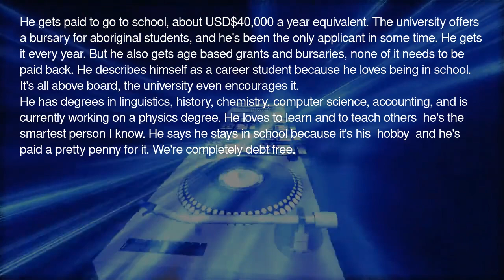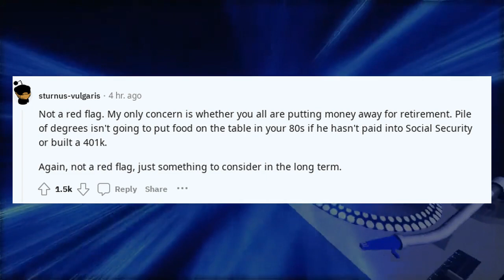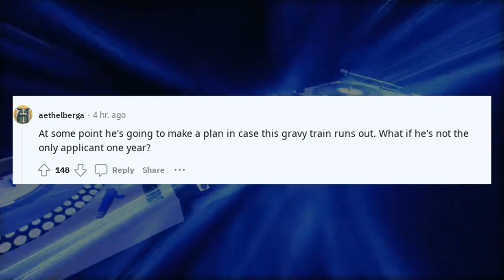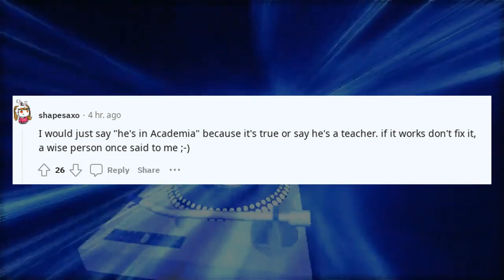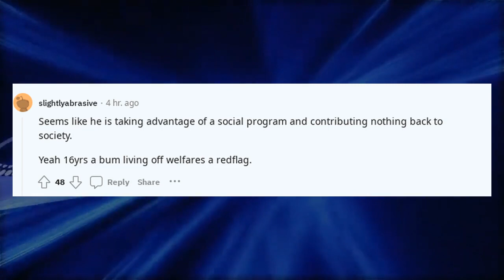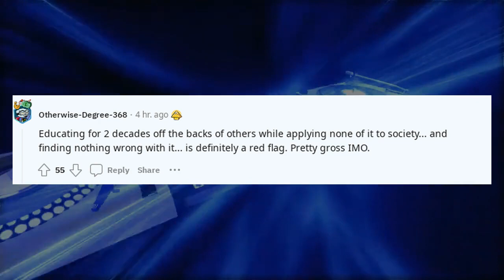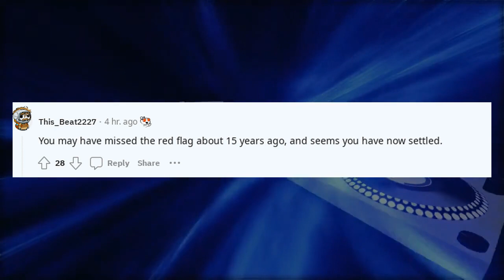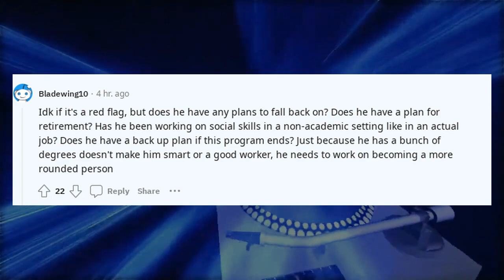Askreddit Stories My husband is 40 and has been in university for 20 years. Would that be red flag ?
Welcome to Brain Boosters Zone, your ultimate destination for captivating content that fuels your curiosity and propels you towards excellence. If you're a fellow enthusiast of r/askreddit discussions, intriguing stories, and thought-provoking questions, you've found your intellectual haven.

Dive into the world of askreddit as we unravel stories that range from heartwarming and hilarious to spine-chillingly scary. Join us in exploring the best of r/askreddit, where stupidity meets cheating, and revenge stories take unexpected turns. Experience the gut feelings and unravel the mysteries that lie within the threads of askreddit's history.

Our channel isn't just about stories; it's about expanding horizons. Engage with tales from teachers, unlock funny anecdotes, and embrace the secrets and cringe-worthy moments that make us human. Delve into the realm of askreddit's nice guys and navigate through the medical mysteries that baffle even r/askreddit doctors.

Brain Boosters Zone is more than a channel – it's a brain gym. We're here to challenge you, entertain you, and empower you. As you explore our videos, you'll accumulate knowledge karma, enhance your mental toolkit, and gain life advice that's as valuable as gold.

Education is the cornerstone of personal growth, and we're your partners on this educational journey. Whether you're seeking wisdom about karma, life's enigmas, or simply enjoying the diverse spectrum of askreddit videos, our content is tailored to ignite your intellectual passion.

Don't miss out on any of our mind-expanding content. And remember, enabling notifications is the key to unlocking a world of knowledge that's just a click away!

Stay curious, stay human.